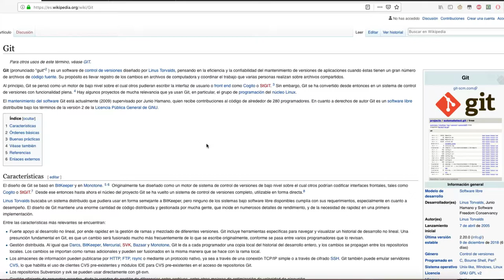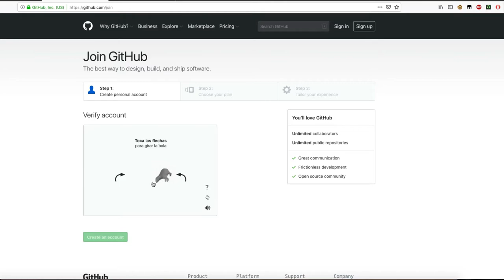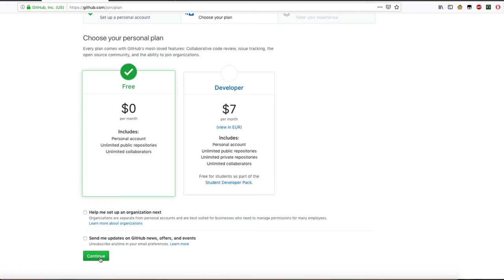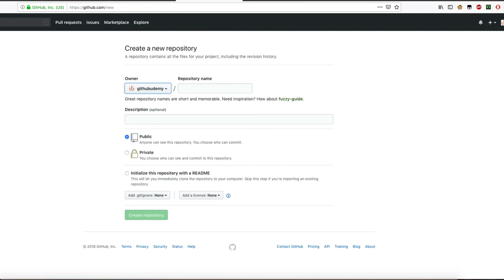Introduccion a Git y crear cuenta en github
Definición de que es Git y pasos a seguir para crear una cuenta en Github

Contenido que pertenece al curso "NPM. Desarrollo y Publicación de librerías desde 0 en Javascript, Typescript y Angular":
📌 4.8 de 5.0 de valoración,
📌 250 alumnos y 20 horas de contenido.
📌 Librerías JS, Typescript, Angular desde 0 hasta publicarlas! y +!
📌 Mi apoyo en el proceso